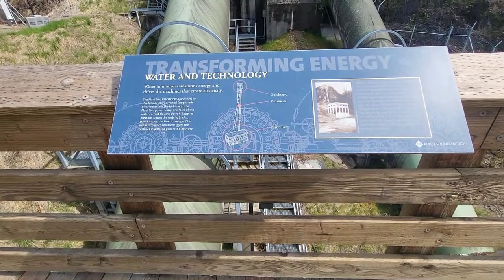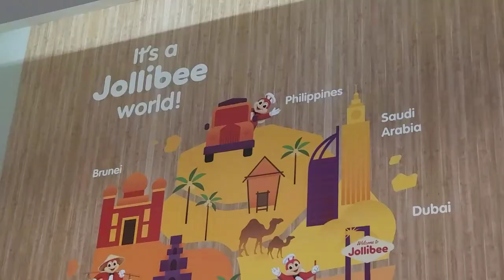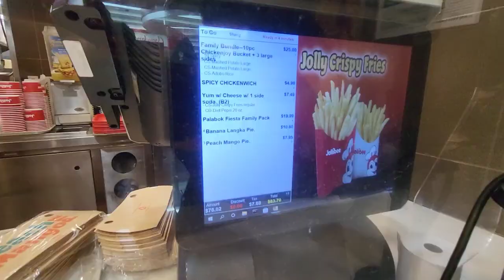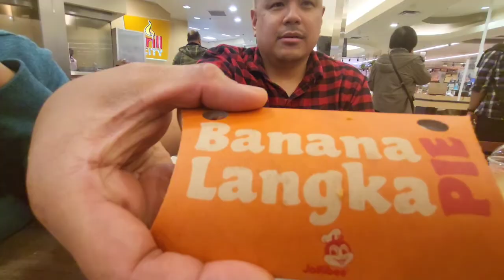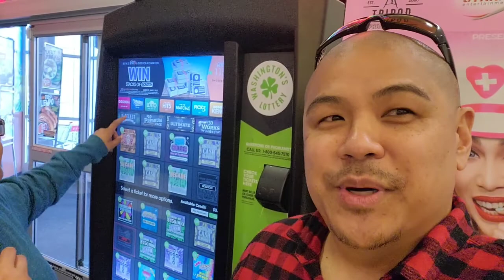Jollibee 🇵🇭 Filipino Food | Snoqualmie Falls | Seattle, WA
Snoqualmie Falls and Jollibee